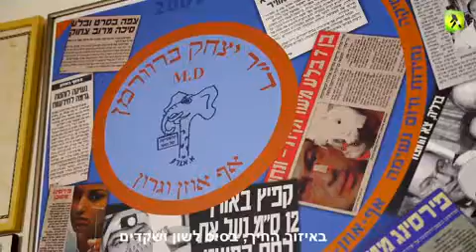פרופ' ברוורמן - מנהל יחידת א.א.ג וכירורגית ראש צוואר, מרכז הרפואי הלל יפה